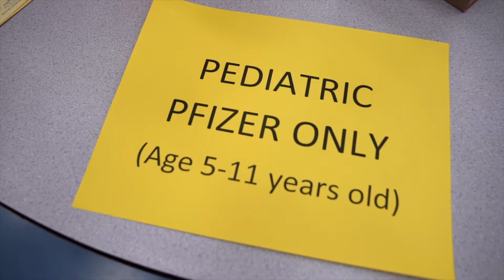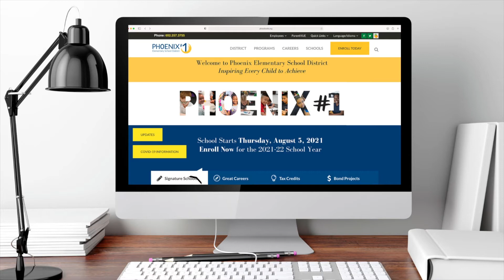Kids Vaccination V2